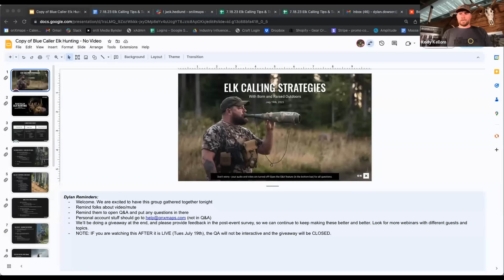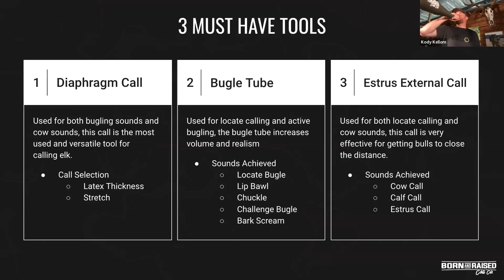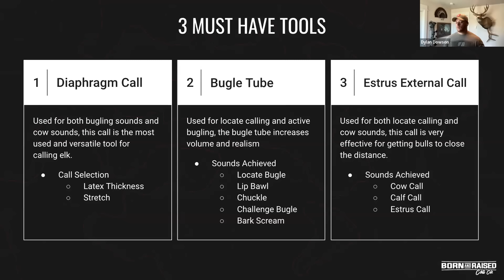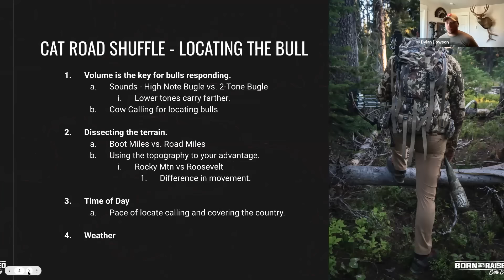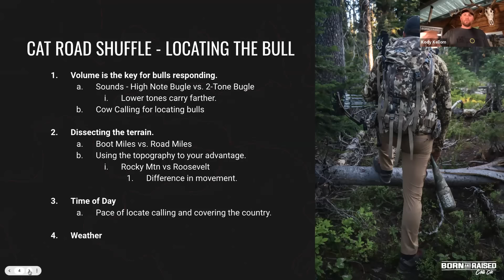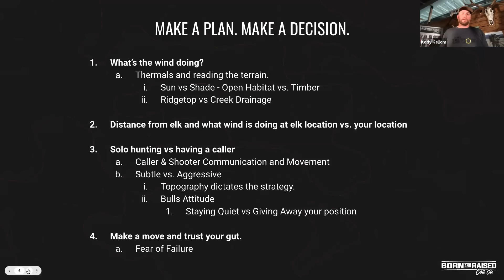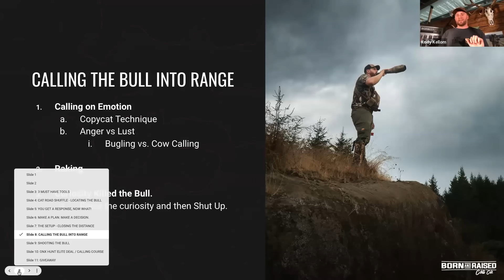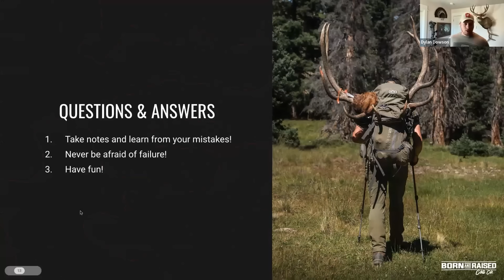Elk Calling Tips & Tactics with Born and Raised Outdoors-- onX Hunt Masterclass